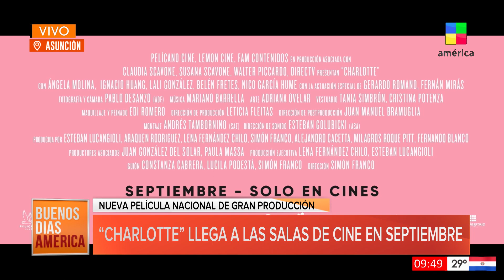BDAPy - Llega a los cines la película argentina-paraguaya "Charlotte"